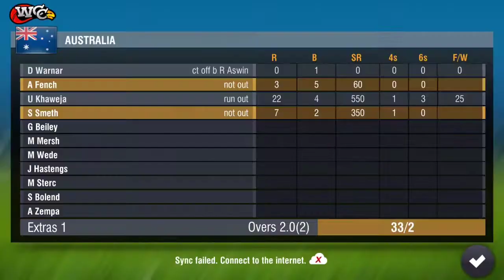10th October 2nd Match India Vs Australia T20 ODI - World Cricket Championship 2 Gameplay .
Border - Gavaskar Trophy Live Stream replay highlights India Vs Australia second match at Barsapara Stadium at Guwahati match's  final predicitons , streaming 20 over coin toss , Opening Match , World Cricket Championship 2 Gameplay .
Below link is given to download the game